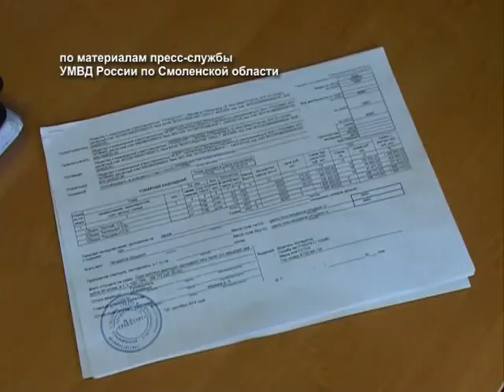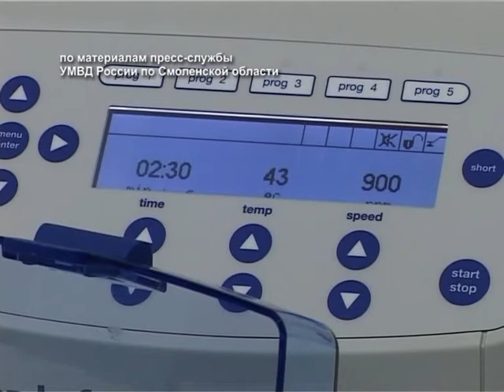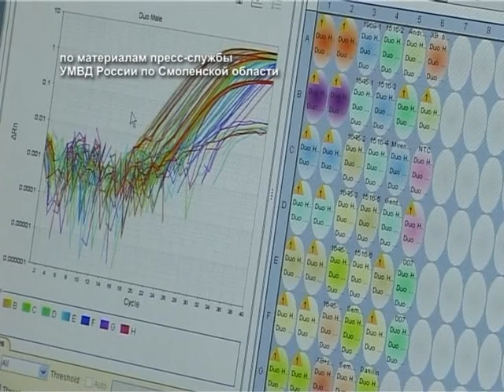Десна-ТВ: День за днем от 2.10.2014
День за днем:
1. Уроки мужества в ИКМ.
2. УМВД: контрафактная водка.
3. УМВД: ДНК-лаборатория.